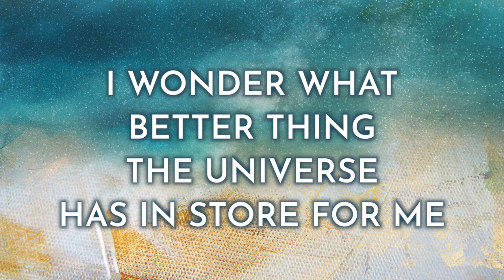Why your intuition leads you down the "wrong" path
Has your intuition led you down the wrong path? There are 3 very different, yet very good reasons why your intuition would be so "wrong".

In this video, I teach you how to listen to your intuition and interpet it's signals correctly. Plus, I tell you how to move on from that seemingly "wrong" place your intuition led you to.

0:00 Intro: The wrong path
0:25 Reason 1 + 9/11 story
1:25 Reason 2 + my story
2:41 Reason 3
3:07 Oprah's story
3:47 Recap + tips

At one with Source
There is a world beyond the wealth, health, success and love life most people strive for. This world is pure, elevated, and inundated with the light of Source – and this world is accessible for us here on earth. Aedith Empress shows you the different directions to this beautiful world. Once you get there, you will find a truly fulfilling and rewarding life, beyond anything you've ever dreamed off.

I'd love to read them – and maybe I'll answer your question in the next video!